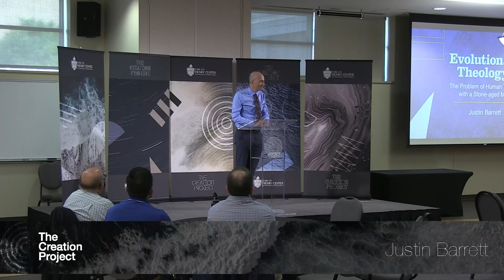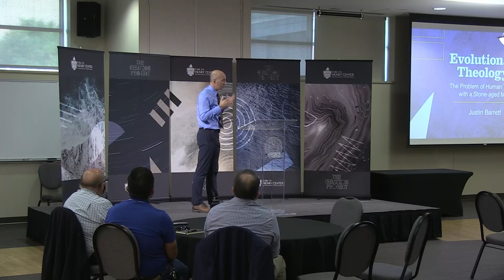How Can Humans Thrive | Justin Barrett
Lecture Title - Evolutionary Theology? Human Thriving with a Stone-aged Mind

Human thriving is a directional concept tied to our God-given purpose. Hence, it is fundamentally a theological notion. But thriving is worked out in the lives of particular human animals, embedded in families and communities, and shaped by environmental pressures. A practical view of human thriving, then, is importantly informed by scientific perspectives on what it means to be human. Could evolutionary psychology be a tool for theologians in exploring thriving? A science-engaged theological treatment of thriving has promise for great impact on how we all pursue and promote thriving.

Justin L. Barrett (PhD Cornell University) is President of Blueprint 1543 and Honorary Professor of Theology and the Sciences at University of St. Andrews School of Divinity. He is author of several books, including Why Would Anyone Believe in God? (AltaMira Press, 2004) and Thriving with Stone Age Minds: Evolutionary Psychology, Christian Faith, and the Quest for Human Flourishing (IVP Academic, 2021).